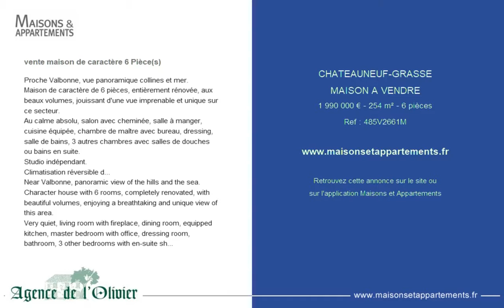CHATEAUNEUF-GRASSE - MAISON A VENDRE - 1 990 000 € - 254 m² - 6 pièces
Référence : 485V2661M

vente maison de caractère 6 Pièce(s)
Proche Valbonne, vue panoramique collines et mer.
Maison de caractère de 6 pièces, entièrement rénovée, aux beaux volumes, jouissant d'une vue imprenable et unique sur ce secteur.
Au calme absolu, salon avec cheminée, salle à manger, cuisine équipée, chambre de maître avec bureau, dressing, salle de bains, 3 autres chambres avec salles de douches ou bains en suite.
Studio indépendant.
Climatisation réversible dans toutes les pièces
Terrasses couvertes, jardin d'environ 2100 m2, orné d'une belle piscine chauffée donnant sur la mer.
Garage, 5 parkings
Near Valbonne, panoramic view of the hills and the sea.
Character house with 6 rooms, completely renovated, with beautiful volumes, enjoying a breathtaking and unique view of this area.
Very quiet, living room with fireplace, dining room, equipped kitchen, master bedroom with office, dressing room, bathroom, 3 other bedrooms with en-suite shower rooms or bathrooms.
Independent studio.
Covered terraces, garden of around 2100 m2, beautiful swimming pool overlooking the sea.
Garage

Cette annonce vous est proposée par l'agence AGENCE DE L'OLIVIER